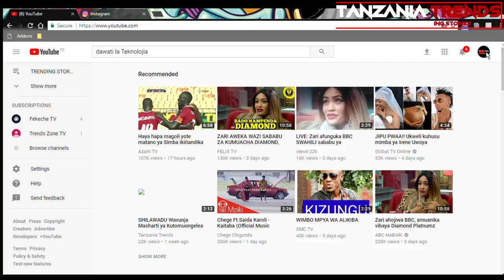BADILI RANGI YA YOUTUBE KUWA NYEUSI